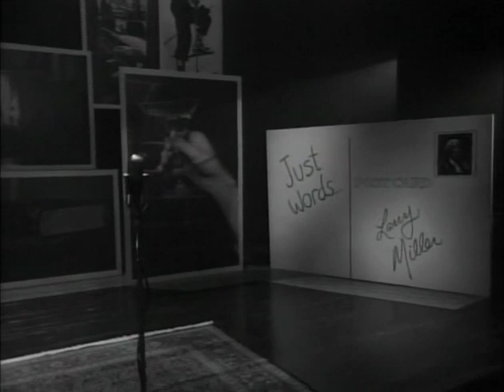Larry Miller Just Words p1